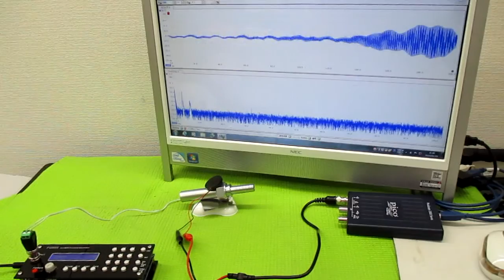音と超音波の組み合わせを利用した超音波制御技術